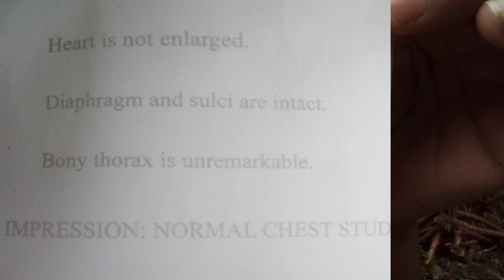Paano mawawala ang Scars sa baga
May gamot sa scars